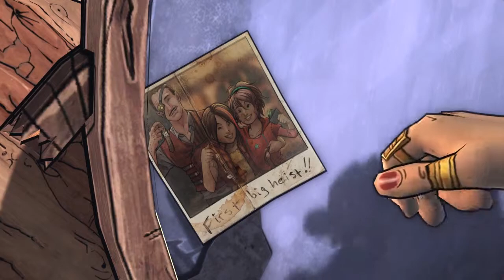Tales from the Borderlands - Combining the Pieces - 09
Our heroes find the secret Atlas base but it is a trap! Can they make it out or is this the end of the line?
-Note: I streamed this play through on Twitch and I figured Id go ahead and put it here on YouTube as well. The quality is a bit lower because of this but I hope y'all enjoy it!-